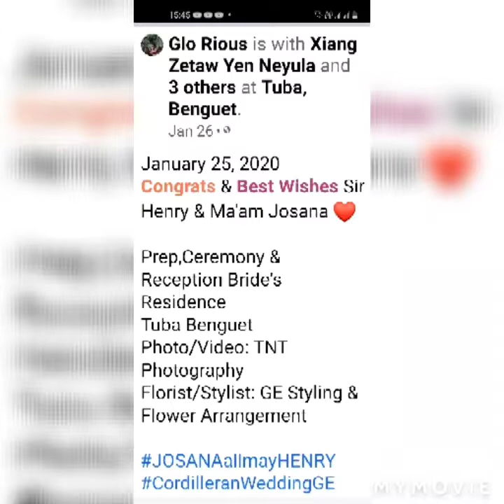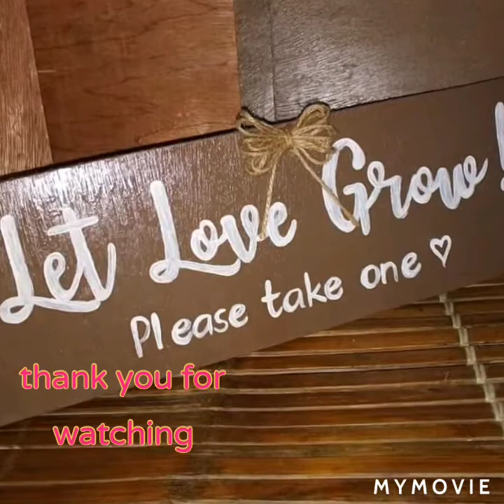26th upload 😊my daughter is a florists,stylists.. flower arrangements available of all occasions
Color is a creative element, not a trimming

 🌷🌼Create your own visual style
let it be unique for yourself.

🌿🌺Good art inspires Good design motivates